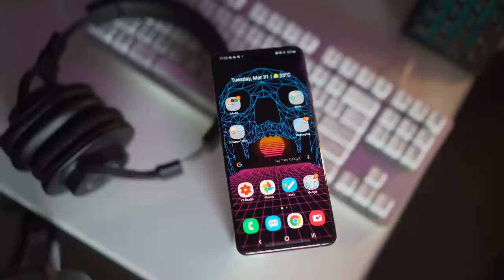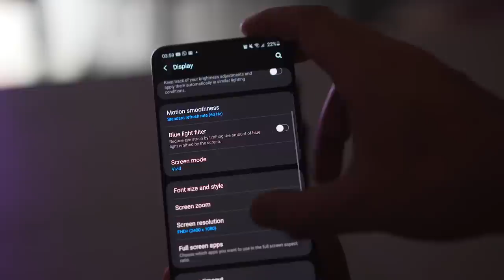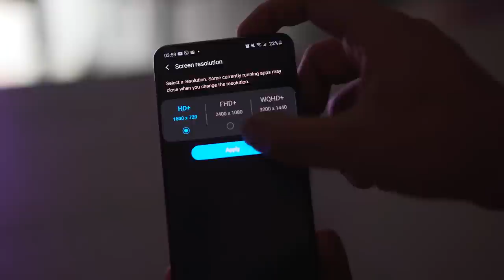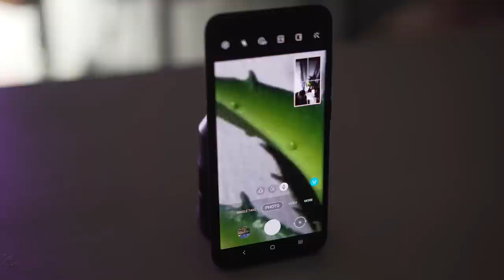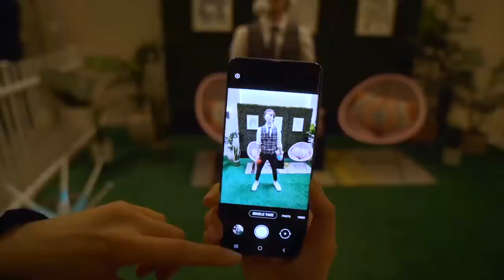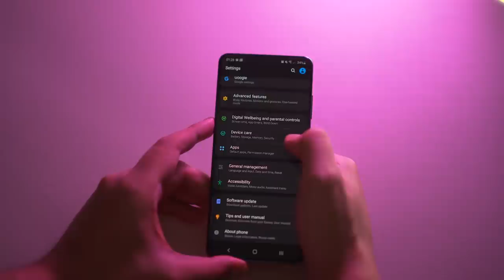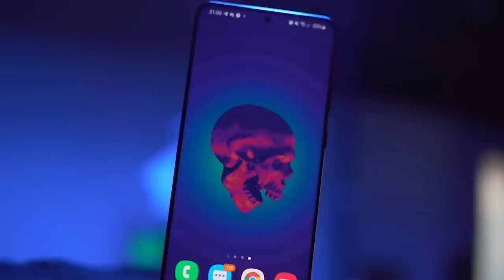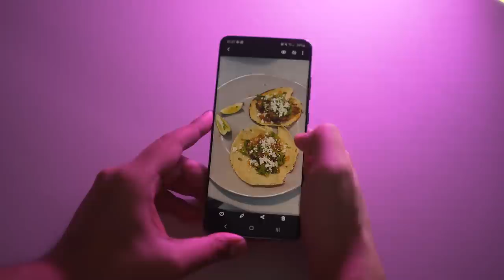Samsung Galaxy S20 Ultra Review: Is Space Zoom a gimmick?